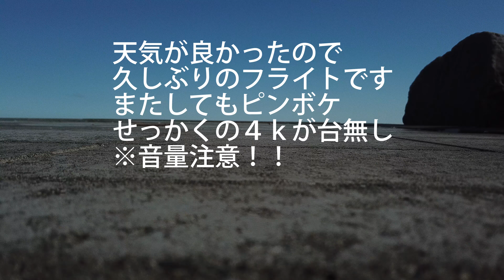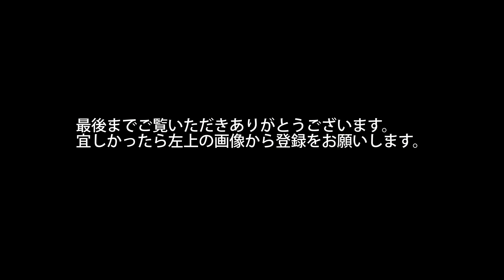ドローンmavicpro普段の飛行練習と自動復帰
近所の海岸です。
障害物センサーは、あまり過信してはいけませんよ・・・